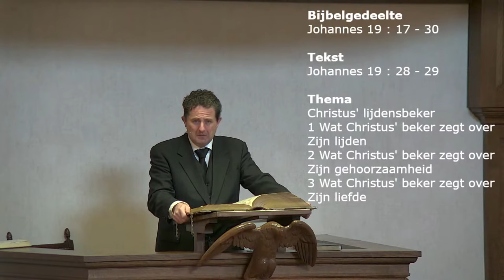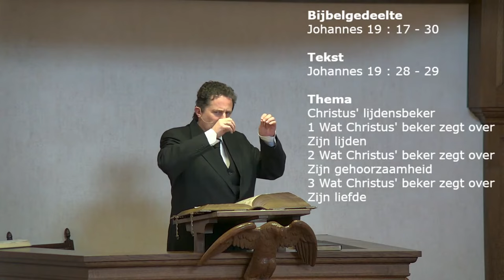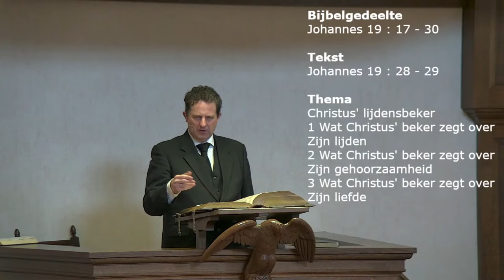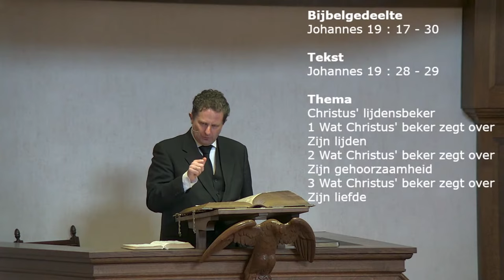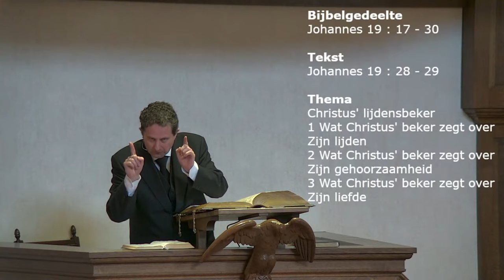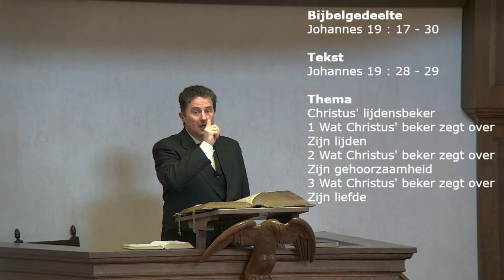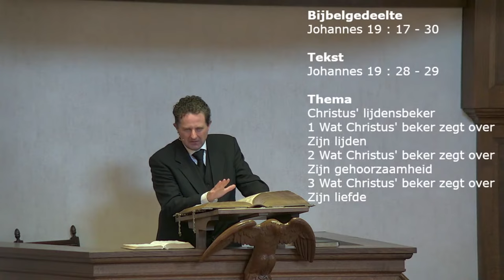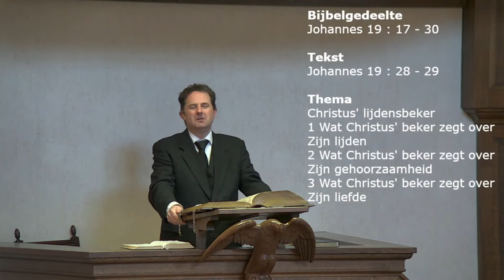Zondagmorgendienst Johannes 19 - Ds. C.P. de Boer